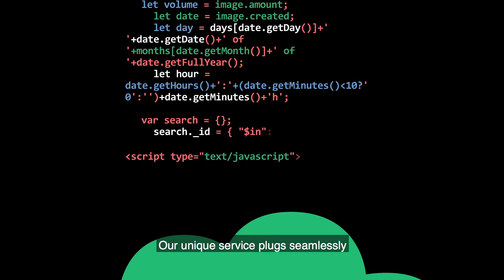Quality Clouds helps businesses build better quality software in the cloud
Quality Clouds is a non-invasive cloud-based software that provides code analysis and development governance for your low-code cloud platforms allowing companies to deliver better and quicker.